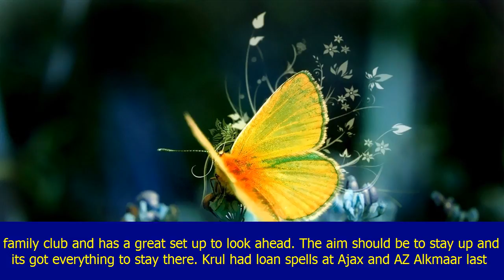Deadline day: done deal, newcastle keeper krul joins albion